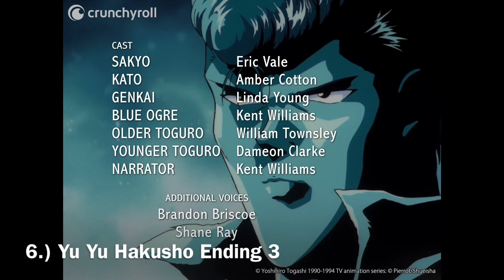My Top 10 Anime Endings - Fall 2023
In this video, I'll be counting down my personal top anime endings of all time. From emotional ballads to catchy tunes, these endings have left a lasting impression on me and I can't wait to share them with you.

Whether you're a long-time anime fan or just starting your journey, this video is perfect for anyone looking to discover some amazing anime endings.

I'm always excited to hear your thoughts and recommendations.

Thank you for joining me on this musical journey through the world of anime endings. Let's press play and get started on my top 10 anime endings of all time!